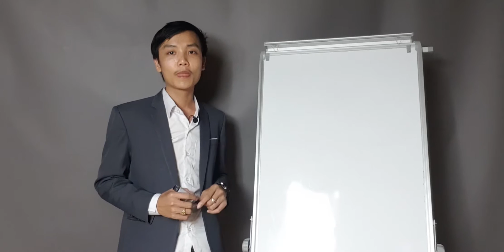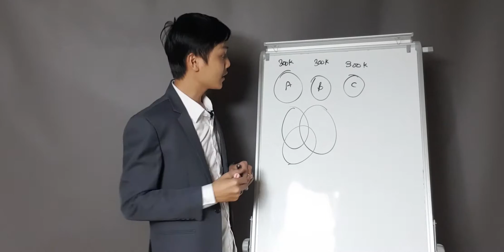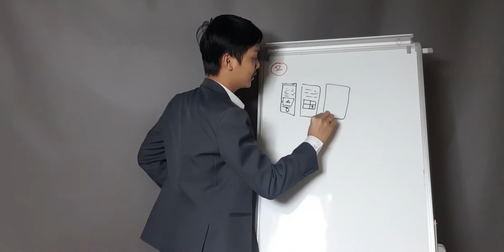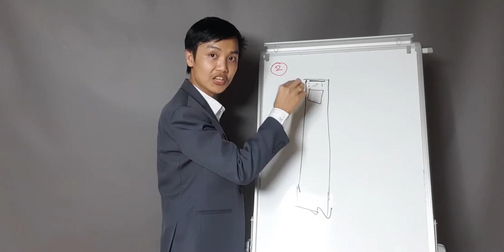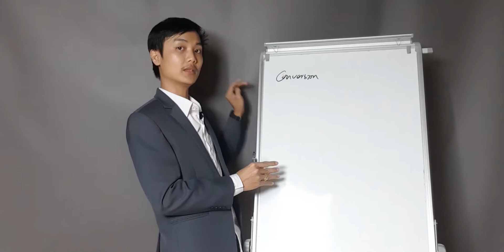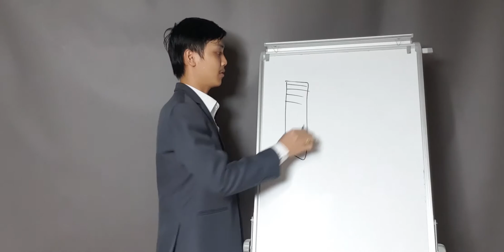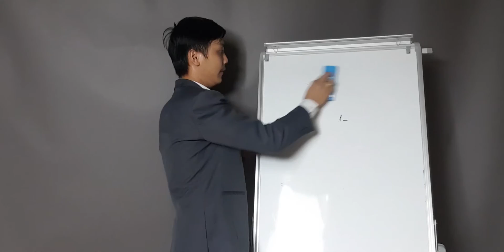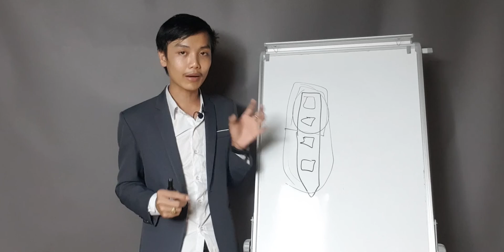មេរៀនប៊ូសផេក Facebook Pixel & Landing Page ប៊ូតផេក Facebook Ads